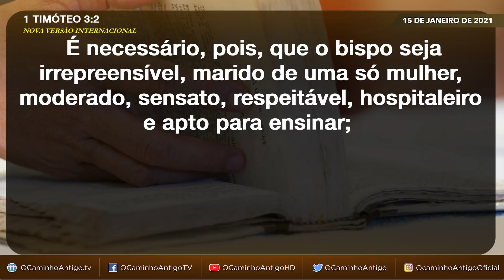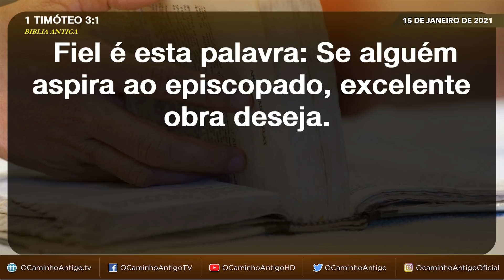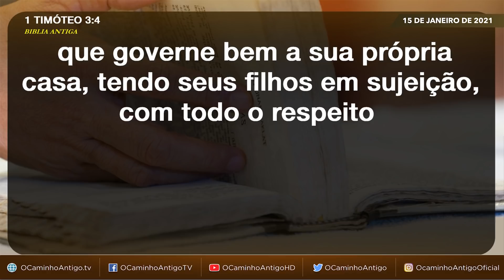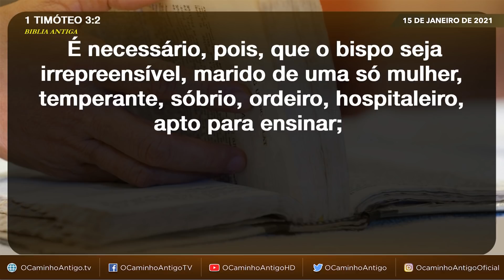Os Requisitos para ser pastor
Como você sabe se é chamado para ser pastor na Igreja? Este chamado é limitado para poucas pessoas? Você se encaixa nesta posição?  Descubra o seu chamado através das leituras das Sagradas Escrituras feitas pelo irmão Eli Soriano.

Quer ser um membro da Igreja de Deus Internacional?
Entre em contato conosco:
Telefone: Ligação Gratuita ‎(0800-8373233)